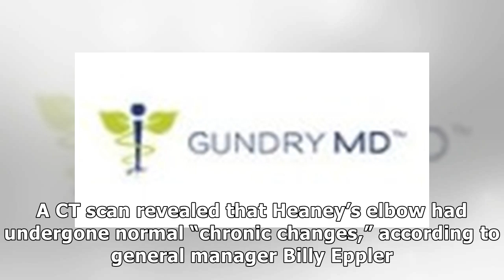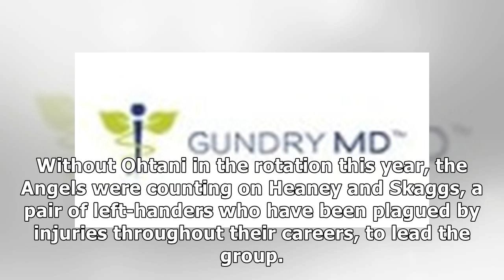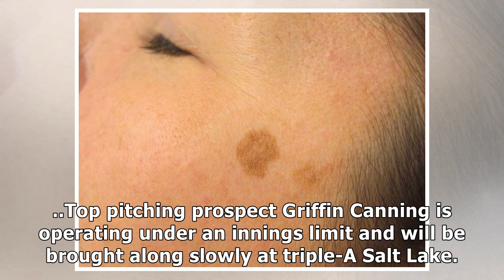Angels get good news on pitcher Andrew Heaney's elbow injury